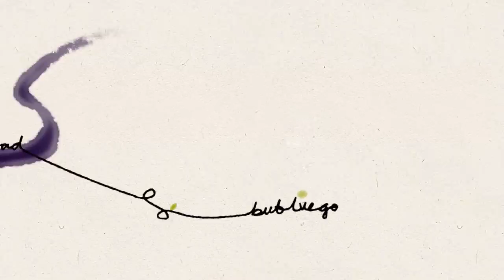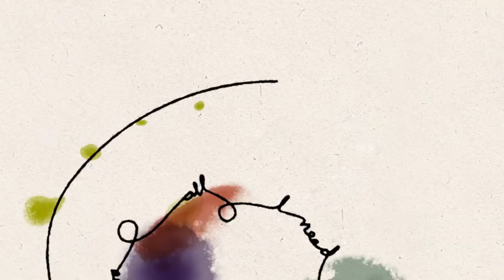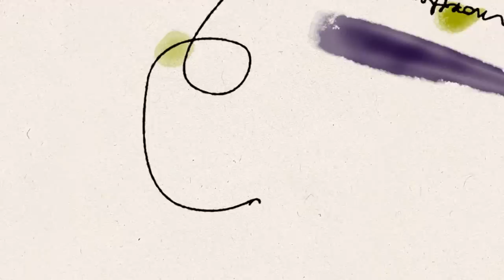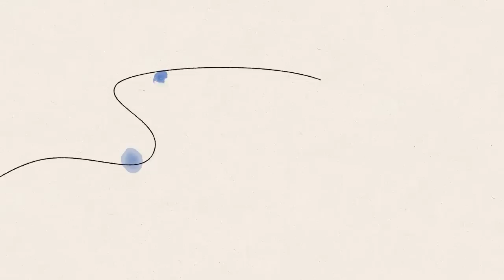The Spring Standards - Bells and Whistles video OFFICIAL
The Spring Standards music video for Bells and Whistles from the album Would Things Be Different (2010).  Directed by Nix Houston.